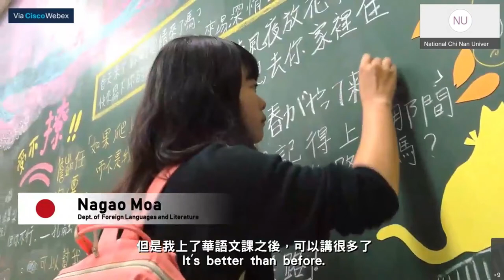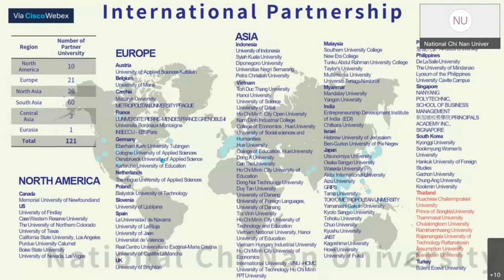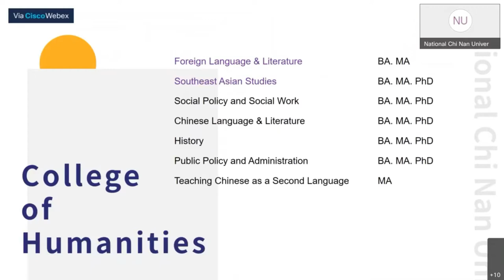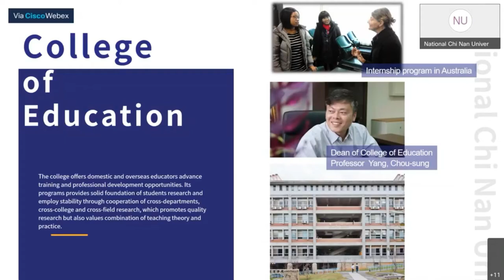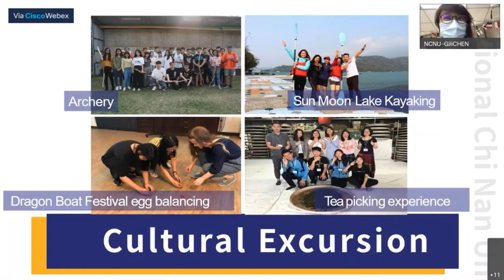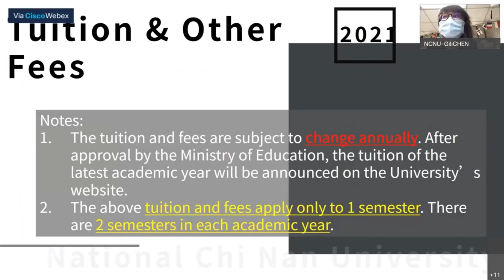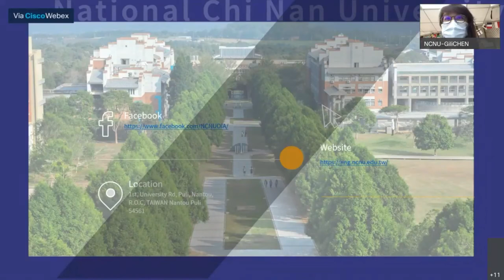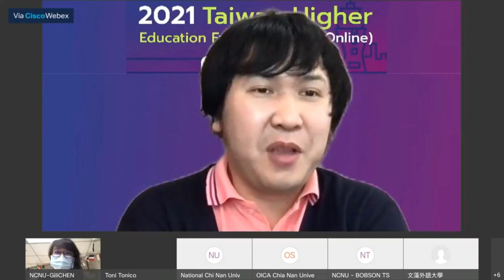National Chi Nan University (國立暨南國際大學）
2021 Thailand-Taiwan Online Education Exhibition for Higher Education and Chinese Language Learning (2021年泰國臺灣高教暨華語線上教育展)

วิดีโอย้อนหลังแนะนำมหาวิทยาลัย